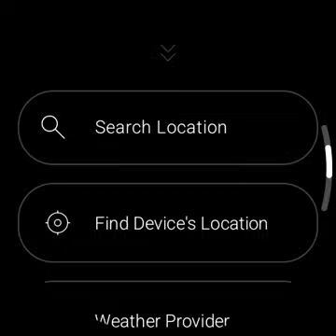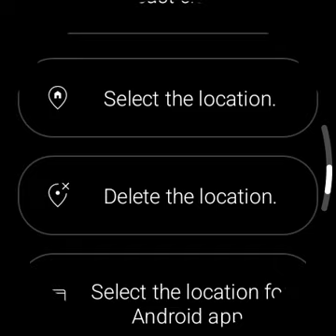How to find device's location, search and save locations on "How is the Weather?" Wear OS app.